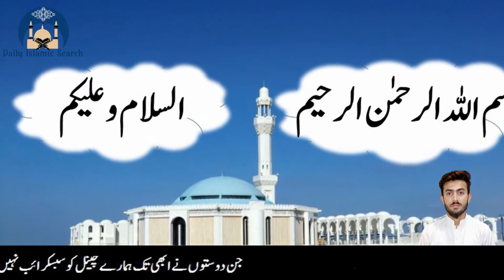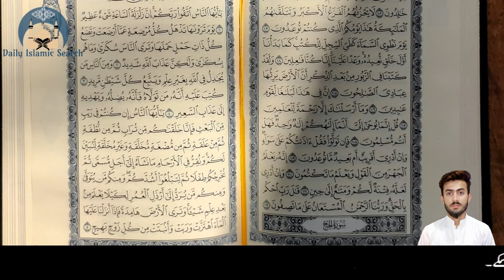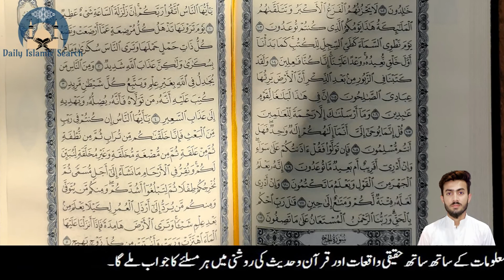Hazrat Essa AS Aur Bewaqoof Hamsafar Ka Anjam | Urdu Hindi | DAILY ISLAMIC SEARCH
"اسلام و علیکم  حضرت عیسیٰ علیہ السلام  شیر اور بیوقوف ہمسفر کی کہانی جس میں بیوقوف اپنی بیوقوفی کی وجہ سے شیر کے ہاتھوں ہلاک ہو گیا

daily search,
Islamic Waqiat
Allah ko kis ne deka hai
allah ko kisne paida kiya
allah nazar kyu nahi aata
anokhay waqiat urdu
bachon ki sabaq amoz kahani
Daily stories
Dilchasp Islamic Maloomat
Dilchasp Islamic Maloomat ki Dunya
Emotional Islamic Bayaan
fairy tales kahanian
General Knowledge Quiz Islamic
hindi stories
hindu ka sawal
Interesting islamic Questions in Urdu
islami masla,
islami sawal jawab
islami sawal jawab 8
islami sawal jawab atn bangla
islami sawal jawab champions
islami sawal jawab in hindi
islami sawal jawab pakistan
islami sawal jawab show
islami sawal jawab status
islami sawal jawab urdu mein
Islamic Knowledge
islamic malumat in urdu
islamic movies in urdu
islamic qissay aur waqia
moral urdu stories
motivational stories
musa aur firon
New Islamic Waqia
old kahani
sabaq amoz baatein
sabaq amoz batain
sabaq amoz baten
sabaq amoz kahani cartoon
sabaq amoz kahani in urdu
sabaq amoz kahani urdu mein
sabaq amoz kahaniyan bachchon ke liye
sacha qissa
sachi dastan in urdu hindi
sheikh saadi
status
true islamic story
urdu islamc sawal jawab
urdu kahani
urdu kahaniaan
urdu musawaty
urdu naat
urdu qissay
urdu qissy
urdu sabaq amoz kahanian
urdu story
urdu waqia
urdu waqiat
viral stories
waqia islam urdu
waqiah
waqiat anbiya in urdu
waqiat in urdu tariq jameel
waqiat in urdu
waqiat islamic in urdu hazrat muhammad
waqiat sahaba in urdu
waqiat urdu
Waqiat Video
waqiat
waqiyat
Allah ka faqeer
be aulad aurat ka kissa
be aulad aurat ka waqia
be aulad aurat ki dukh bhari kahani
be aulad aurat
hazrat moosa
hazrat moosa ka qissa
hazrat musa
hazrat musa aur be olad aurat
hazrat musa aur darvesh
hazrat musa aur ek darvesh
hazrat musa ka qissa tariq jameel
hazrat musa ka qissa urdu mein
Prophet Moosa and Woman
islamic story
maulana tariq jameel
islamic history
islamic history in urdu
hazrat moosa as ka waqia
hazrat moosa as ka mojza
prophet stories
prophet moosa history
hazrat moosa full movie in urdu
hazrat moosa full movie in hindi
shan ali tv
nabi musa
moosa nabi full movie
dua hazrat musa urdu
prophet ayub illness
prophet ayub grave
prophet ayub dua
prophet ayyub daughters
prophet ayub story in urdu
hazrat ayyub
prophet ayyub
urdu
islamic story in urdu
Prophet Storys
Esa
JEsus
Mohammad
Musa
Uzair
Adam
HAwwa
Hazrat Ayub
Hazrat Ayub as Ka Sabar
Documentary
Mehrban
Mehrban Ali
Prophet
hazrat AYUB AS story
Story of Prophet Ayoub
chashma hazrat Ayub
The Holy
hindi
islam
videos
islamic
emotional
Allah
nabi
qasas ul anbiya
anbiya
quran
sunni islam
shia
madina
tariq jameel
bayan
love
ilaj
rohani
اللہ
Love Marriage in Islam
Latest Bayan
Important
nabiyon ke waqiat
hazrat khizer as
hazrat yaboob as
qasas ul anbia
islamic stories
quarni waqiat
Hazrat Khizar
Hazrat Khizar documentry
Khizar and Musa story
hazrat muhammad
hazrat ibrahim
Hazrat adam
hazrat essa
hazrat uzair
hazrat yousaf
hazrat ali
hazrat umar
urdu stories
yazeed bin muawiya
یزید بن معاویہ
معاویہ بن یزید
Imam Ali A.S
Wazifa
Karbala,
10 muharram,
ya Ali,
noha,
nohy,
najaf,
majlis,
sham e ghareeban,
hassan,
muharram,
Muslim bin Okba,
shahadat imam husain,
shahadat abbas,
shahadat Ali,
yazeed ki maut ka waqia,
History of Yazeed,
Original History of Yazeed,
Yazid Story,
Yazid Story in Urdu,
yazeed ki mout ka waqia,
umar bin abdul aziz in urdu,
umar bin abdul aziz in hindi,
umar,
umar bin abdul aziz history,
umar bin abdul aziz tariq jameel,
umar bin abdul aziz ka waqia,
islam,
muslim,
ramzan,
umar bin abdul aziz shia view,
umar bin abdul aziz by dr israr,
history in urdu,
tariq jameel,